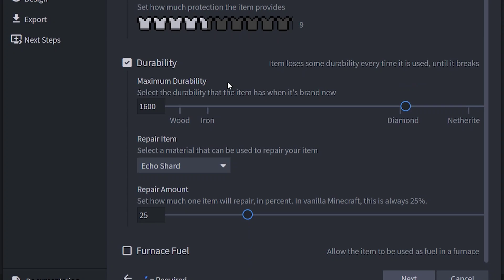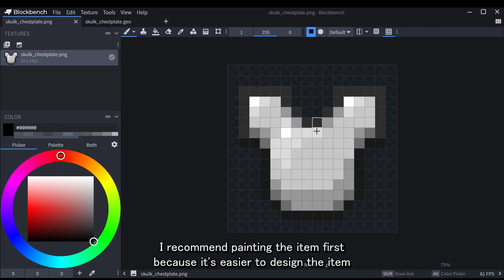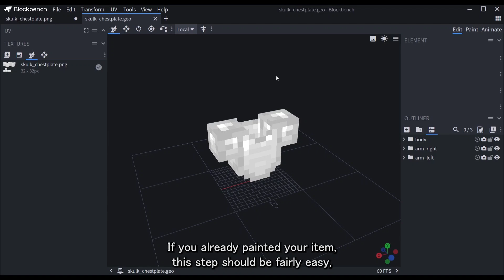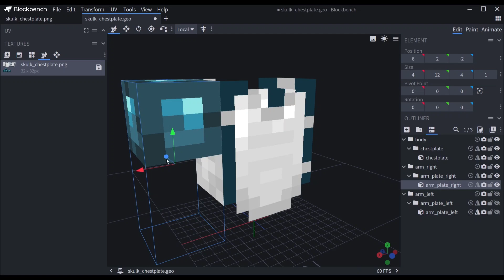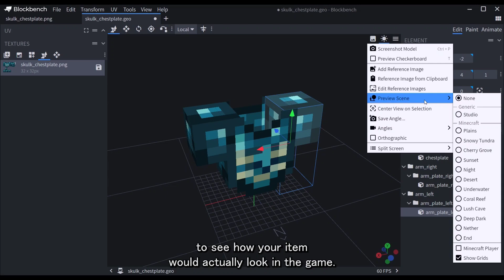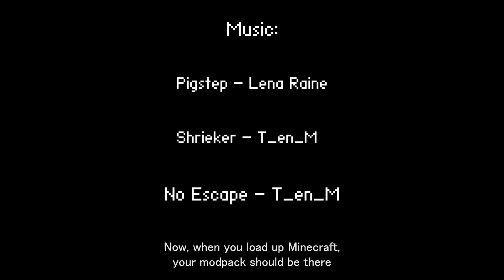How to make CUSTOM ARMOR for Minecraft (Blockbench Item Wizard)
This tutorial is assuming you already have blockbench installed, and that you have the item wizard ready.